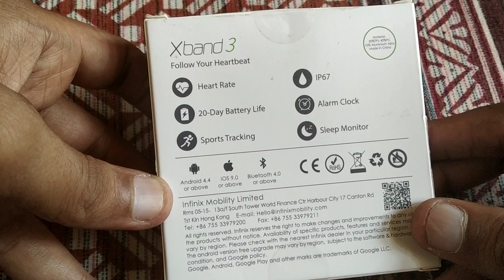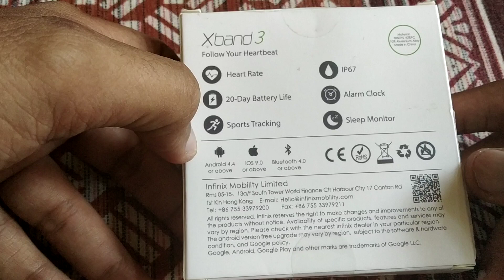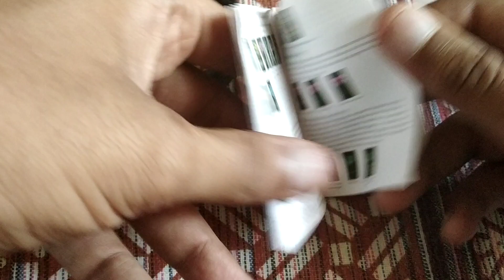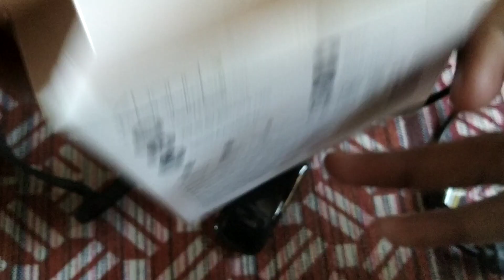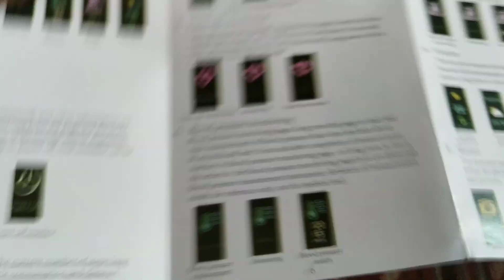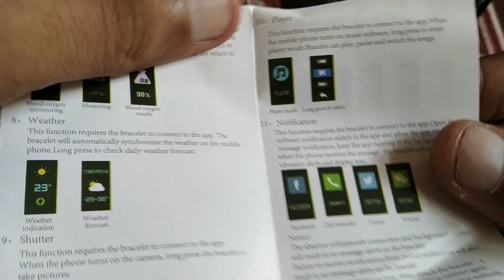Infinix Smart Band - Mi Band 3 Competition is Here..